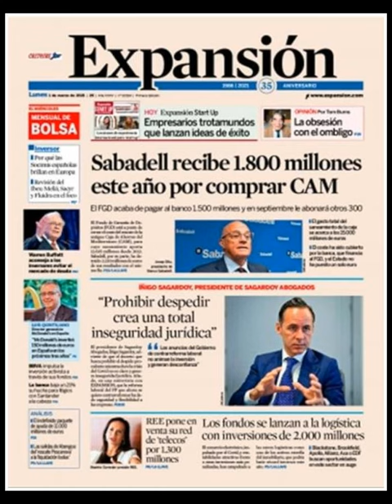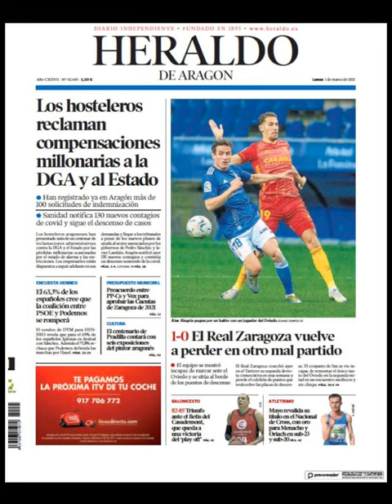Noticias​ Lunes 1 Marzo 2021 Principales Portadas Titulares Diarios Periódicos España Spain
Principales Titulares de Noticias en Portadas Diarios Periódicos Españoles del Lunes 1 de Marzo de 2021 ¿Que le Parecio este día? Politica​ Noticieros Deportes Corrupción​ Fútbol​ Messi​ Barça​ Marzo​ Invierno2021​ Invierno​ Noticias​

¿Quiere conocer nuestros servicios inmobiliarios? ¿Conoce nuestras agencias inmobiliarias en Barcelona? Visite